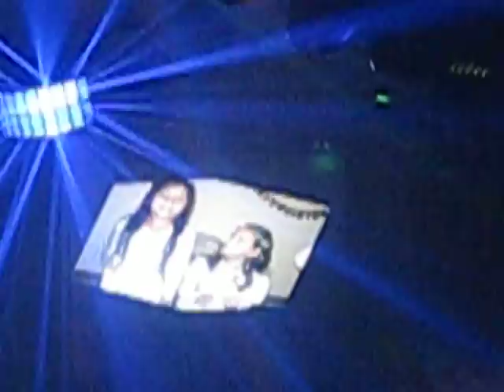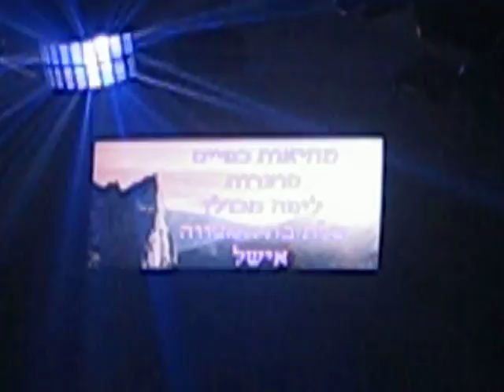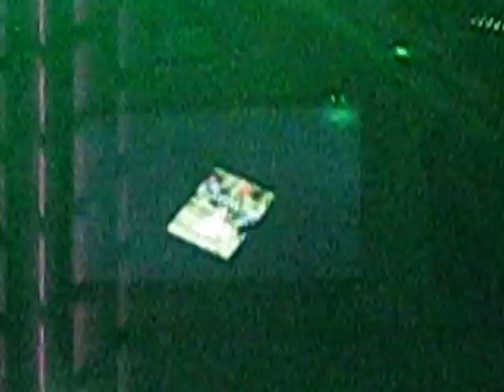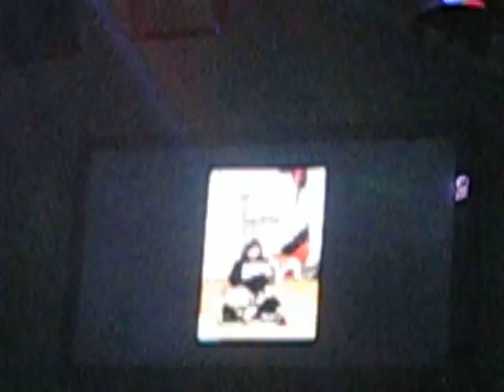Ixchel fiestita 12 - Diapositivas - caos en el bunker